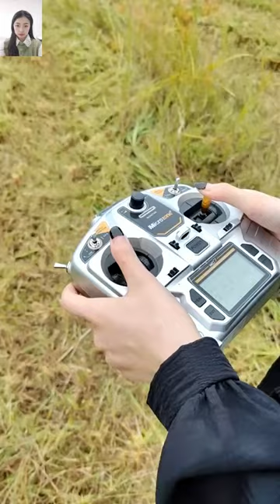Buy China made remote control mower on tracks low price, chinese best slope mower on Alibaba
We are an official member of Alibaba, with Ali field verification, third-party in-depth certification. We have guarantees in credit, quality, safety, etc.

Vigorun Tech is a professional remotely controlled robot mower manufacturer located in China. We focus on grass mowing machines manufacturing only that solve business challenges and improve opportunities for profitability and growth for landscaping contractors, football fields, mountain slopes, communities and greenhouses and orchards, and more. Our robotic mowers reduce unnecessary labor costs, improve profitability, create safer working conditions.

The remote control functions include engine start, raising and lowering the mower deck, turning on lights, and speed control. Every year slope mowing accidents occure causing injuries and sometimes even death. Removing the operator from the machine removes the risks.

If you want your grass to become more beautiful, you need to spend a lot of time and money to keep it in top condition. Even forestry, grassland, road greening, river embankments, flood control projects, agriculture, orchards, vegetables, greenhouses, farms, home gardens and other places to open up wasteland and weeds, our product can also help you do this easily.

Specification:
Model:VTC550-90/VTW550-90/VTC800-160
Cutting Width: 550mm/550mm/800mm
Walking Speed: 0-4km/h  /0-6km/h  /0-4km/h
Working Degree: 0-50°/0-40°/0-50°
Adjustable Cutting Height: 10~150mm/  25/45/65/85mm  /10~180mm
Remote Control Range: 200m/200m/200m

Engine
Fuel Type: Gasoline/Gasoline/Gasoline
Brand: Loncin/Loncin/Loncin
Power / Emission: 9Hp / 224cc  /9Hp / 224cc  /16Hp / 452cc
Start Method: Electric start/ Pull start/Electric start
Emission Standard: Euro 5 EPA/Euro 5 EPA/Euro 5EPA
Fuel Tank: 2L/2L/10L
Working Time: 2h/2h/6h

Dynamo: 28V 1500W/28V 1500W/24V 2500W

Buy China made remote controlled lawn mower low price for sale, chinese best radio control mower on Alibaba
Buy petrol customization color sharp mowing blades radio controlled robot mower for hills on Alibaba
Buy China made remote control mower low price for sale, chinese best radio controlled mower on Alibaba
Buy petrol walking speed 0~6Km/h battery operated remote operated grass cutter on Alibaba
Buy China made remote control mower on tracks low price for sale, chinese best slope mower on Alibaba

Single-Cylinder Four-Stroke Sharp Blade Rubber Track Remote Control Mower
4 Stroke Gasoline Engine Small Size Light Weight Remote Control Hillside Mower
Petrol Time-Saving And Labor-Saving Adjustable Mowing Height Wireless Lawn Mower
7Hp 7.5Hp 9Hp 16Hp Gasoline Engine Low Energy Consumption Wireless Weed Cutter
Hybrid All Terrain Cutting Height 1-15 cm Adjustable Grass Cutter Remote Control